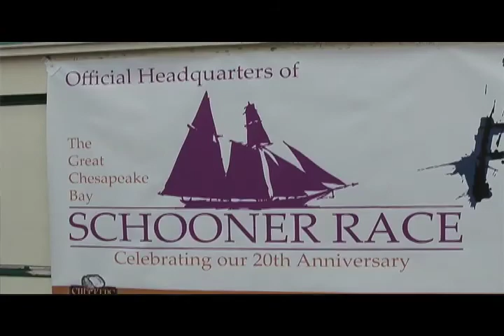The Great Chesapeake Bay Schooner Race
More than 30 schooners came to Baltimore's Fells Point in preparation for a race from Annapolis to Portsmouth, Va. The race raised funds for the Chesapeake Bay Foundation. Video by Maryland Newsline's Lindsay Gsell.